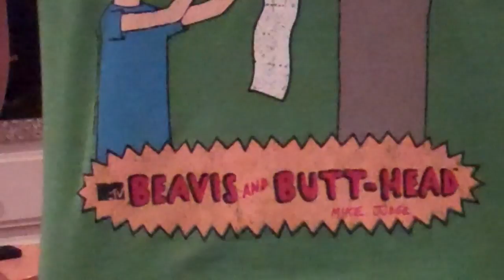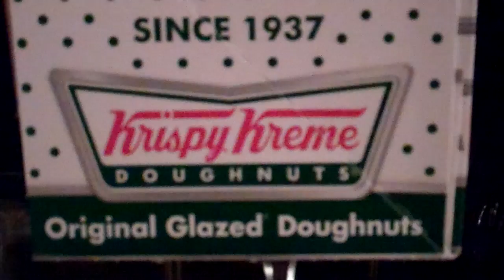Pretty Damn Kwick 8/9/13 - Day 972